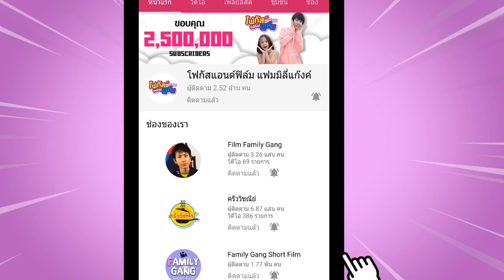รูบิคผีสิง กลับมาอีกแล้วกลับมาได้ไงเนี่ย